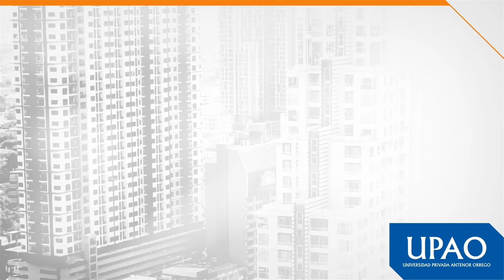Obtén tu título mientras trabajas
Participa de nuestro programa para adultos con experiencia laboral.